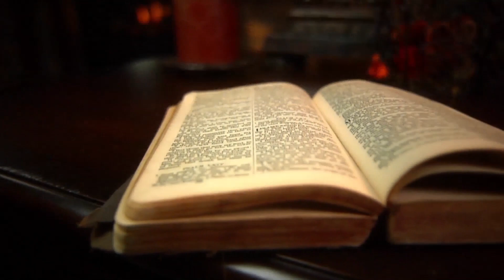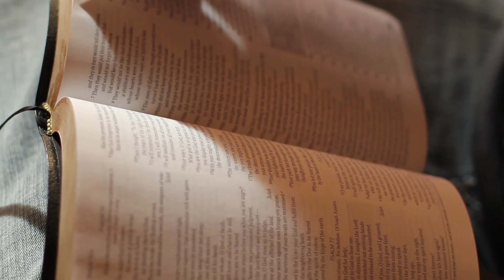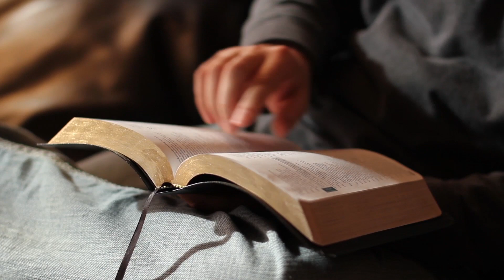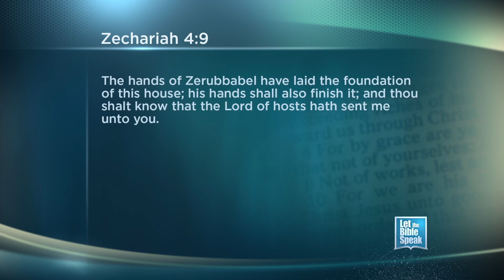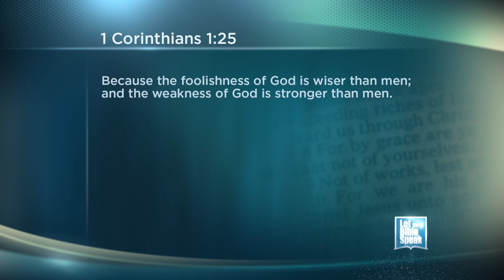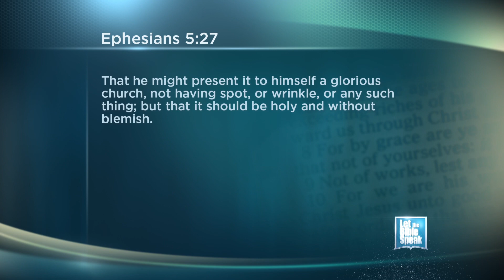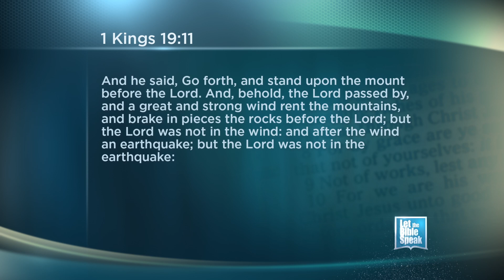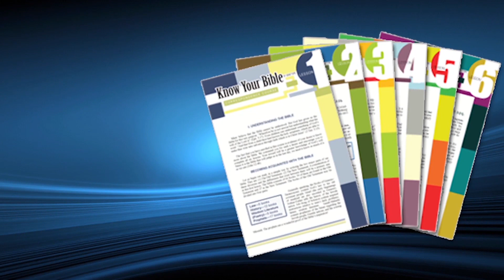LET THE BIBLE SPEAK - The Day Of Small Things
The greatness of God causes us to think of His service as consisting of spectacular things. When he resisted the commandment of the Lord's prophet Elisha, Naaman was told that if he had been told to do some "great thing", he would have done it. When the Jews returned from Babylonian captivity and set out to rebuild the temple, they were discouraged because it was nothing like the glorious temple of Solomon. The prophet Zechariah tells them to not despise the day of small things. In this broadcast of Let the Bible Speak, we explore the meaning of those words and see that we are also living in a day of small things, as many estimate the things of God.